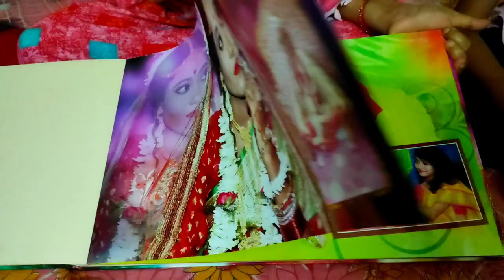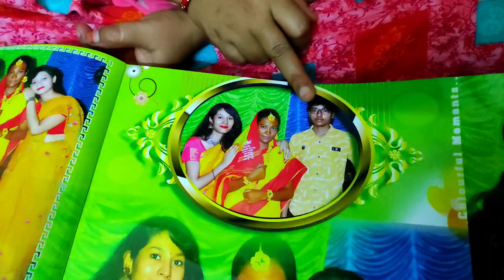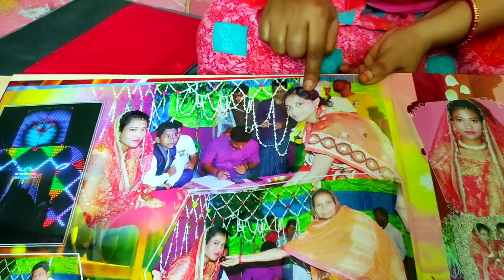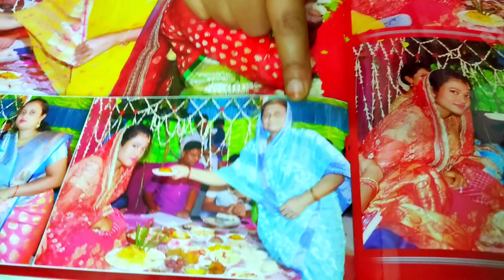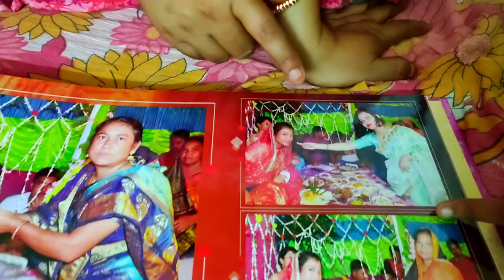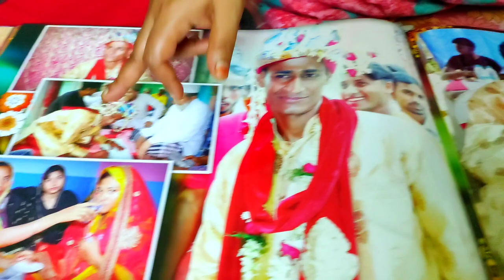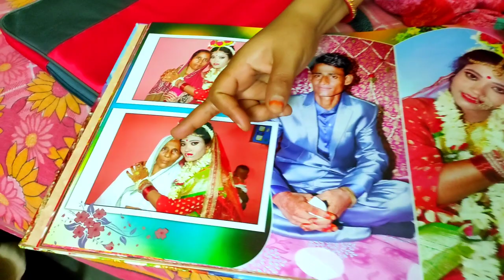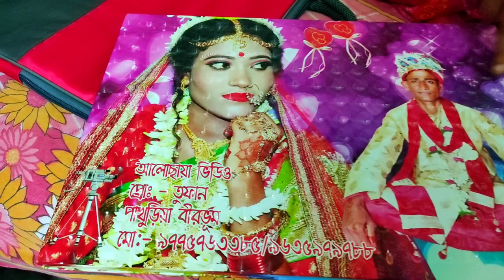বর্ষার বিয়ের ফটো এ্যালবাম, wedding ceremony Vlog, mehek kitchen Vlog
Mehek kitchen Vlog,Picnic blog,Marriage anniversary blog,Picnic party vlog,পিকনিক করতে যাওয়া ব্লগ,নতুন নতুন জায়গায় ঘুরতে যাওয়া ব্লগ,মেহের কিচেন ব্লগ,জন্মদিনের ব্লগ,বিবাহ বার্ষিকী ব্লগ,সামাজিক কাজকর্ম করার ব্লগ,সামাজিক অনুষ্ঠান এর ব্লগ,কলকাতা স্টেট ফুড ব্লগ,Kolkata street food,Blog,Vloger,Blogger,Vlog,bengali ranna, bangli street food